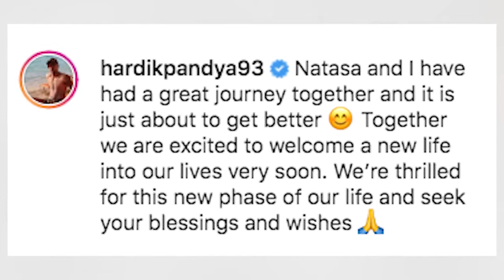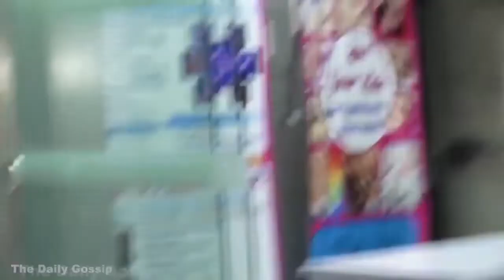Hardik Pandya Secret WEDDING With His Girlfriend | Natasha Stanković PREGNANT In Qurantine